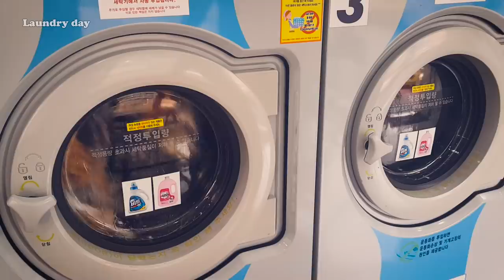[VLOG] 생일아침부터 저녁까지│브런치/코인빨래/오마카세 스시야│xoxosophia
생일이었어요!
즐거웠습니다☆
저녁 먹었던 식당 정보는 밑에 남겨둘게요!

스시아라타
서울 영등포구 당산로32길 7-4